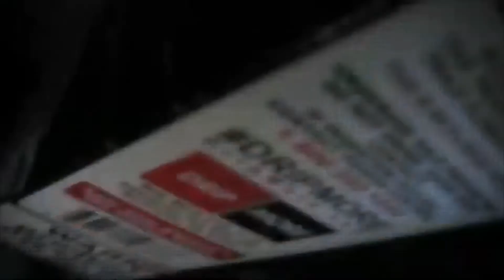Mark & Jon: Cruisin' The City part 4 (10-29-2020)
This episode is in Florence and Byram, MS together